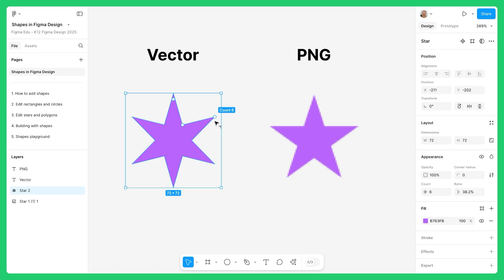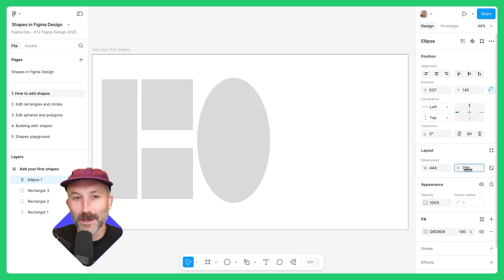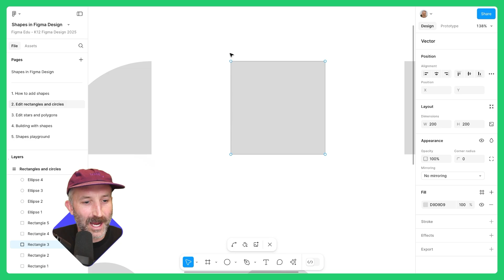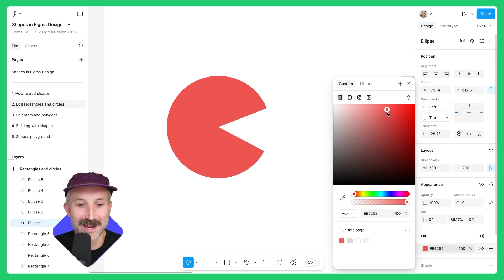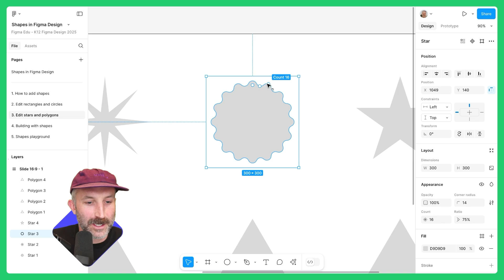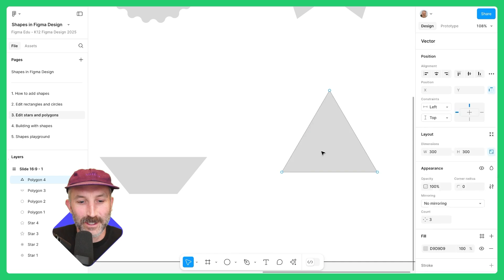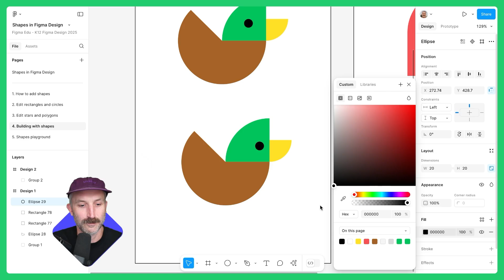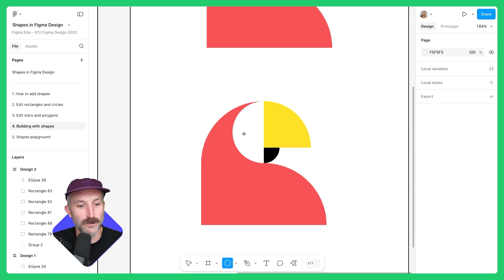Figma Design for K-12: Using shapes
In this tutorial, you’ll learn how to use shapes in Figma Design. We’ll cover how to create basic shapes, adjust fills and strokes, and use shapes to build your designs.

0:00 Intro
0:45 Boolean operations
2:36 Drawing with shapes
6:37 Design playground